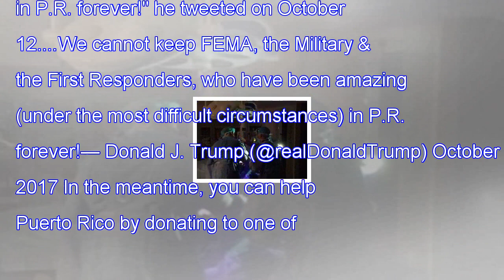"News"Photo doctors puerto rico perform surgery flashlight